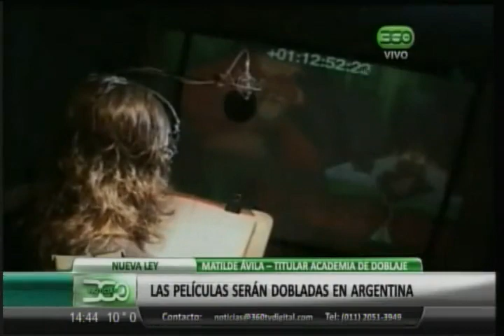360 TV- Las películas serán dobladas en Argentina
Matilde Ávila, Titular de la academia de doblaje y Rolando Agüero, actor  y director de doblaje.